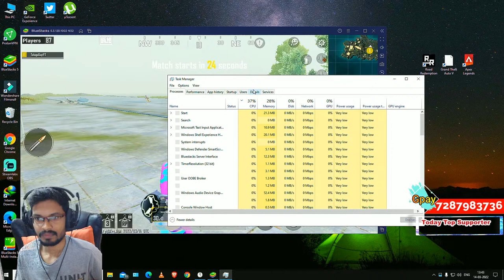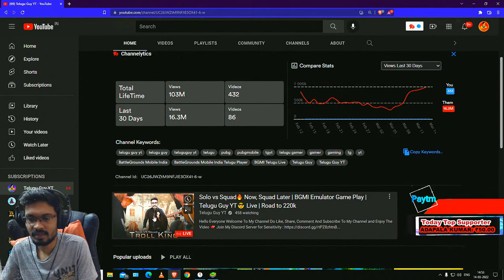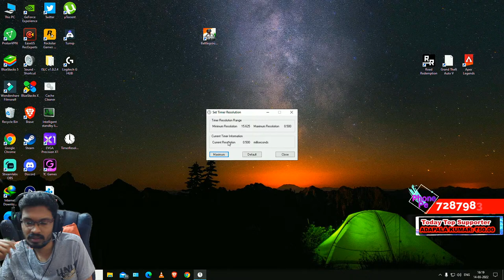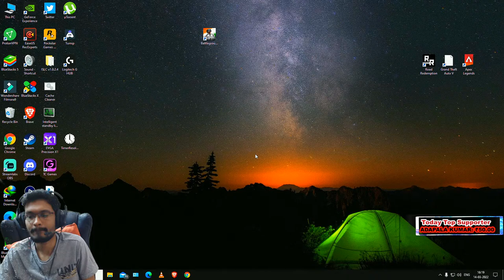Solo vs Squad🔥 Now, Squad Later | BGMI Emulator Game Play | Telugu Guy YT😎 Live | Road to 220k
BattleGrounds Mobile India Solo vs Squad GamePlay
BattleGrounds Mobile India solo vs squad live
BGMI Telugu LIve Rush Gameplay
BattleGrounds Mobile India Telugu LIve Rush Gameplay

Gaming PC SPECS  :

GTX 1660TI
16GB RAM
SSD                   : 128 GB
Monitor            : ASUS VG248E 144 hz
Keyboard          : Tag Gamerz
Mouse              : Razer Basilisk
MousePad : Amazon basics XXXL
Headphones    : HyperX Cloud stinger core

I scold people to generate fun on stream, I never intended to hurt anyone's feelings. If anyone Gets hurt I'll Apologize, if its genuine